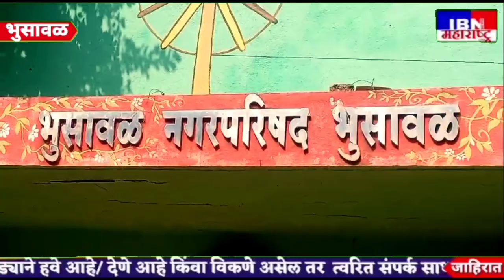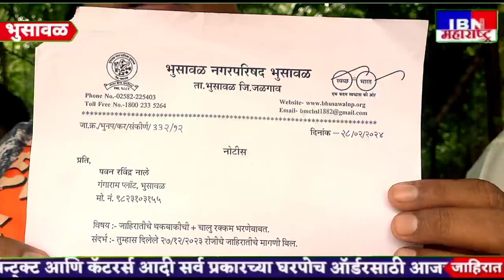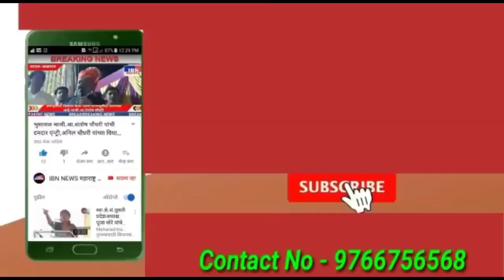😲भुसावळात टक्केवारी कमाव धंदे,थोड्या लाजा वाटू द्या, शिवसेना शहराध्यक्ष पवन नाले यांची पत्रकार परिषद